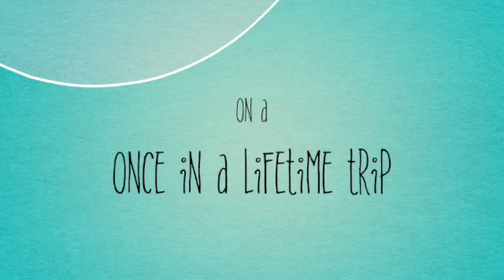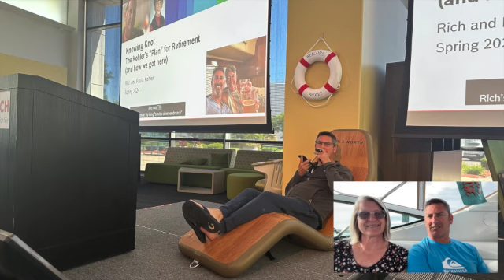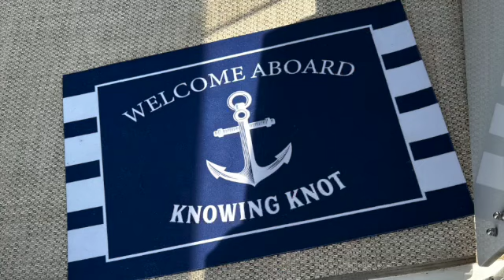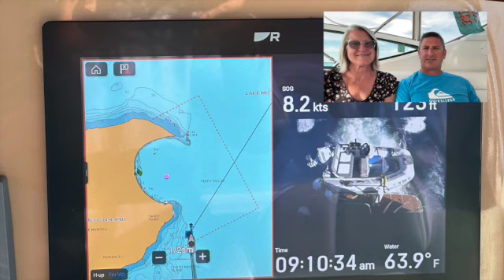#2 Three Thursdays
Our second video includes our last days of work, celebrating with our kids, and the beginning of our great voyage!